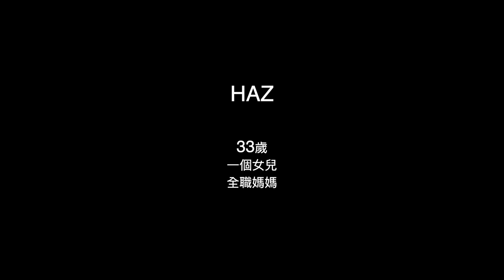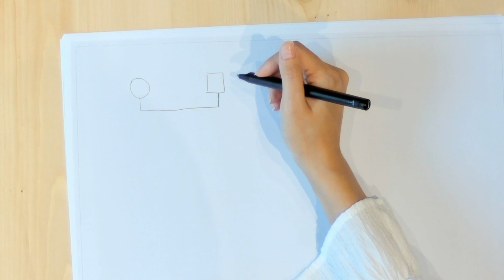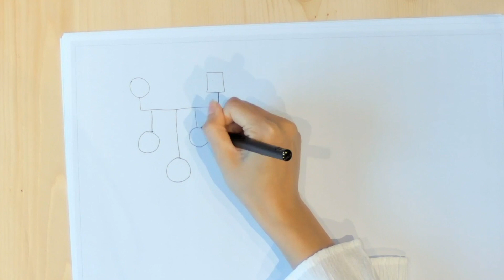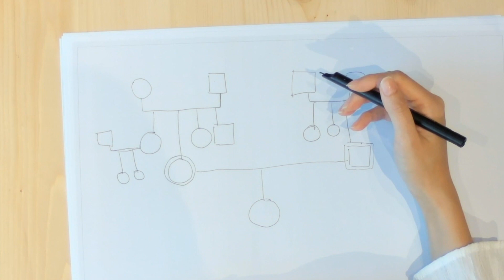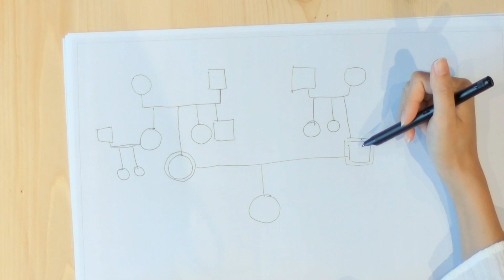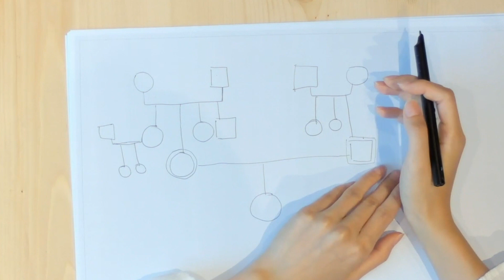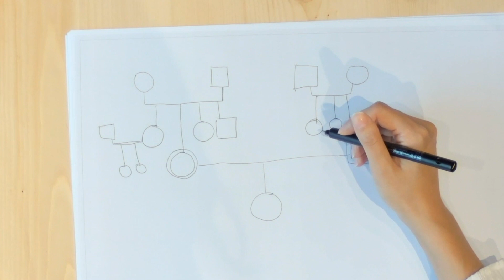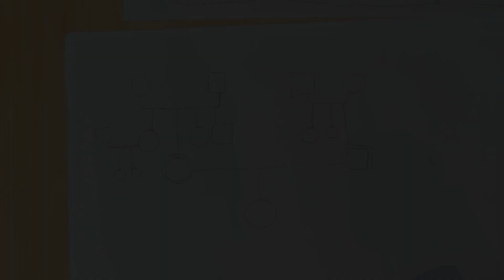香港母親的「繪。話」紀錄 87.3